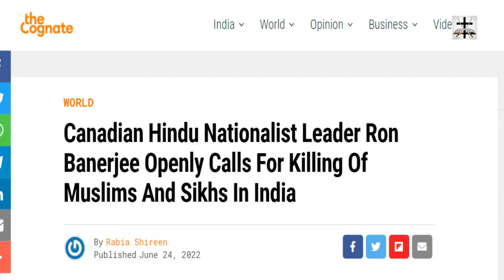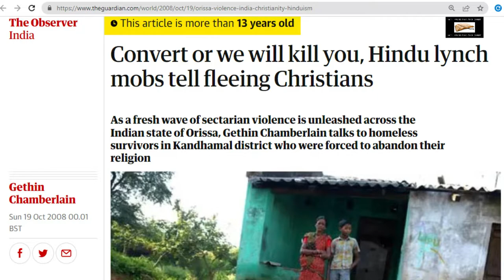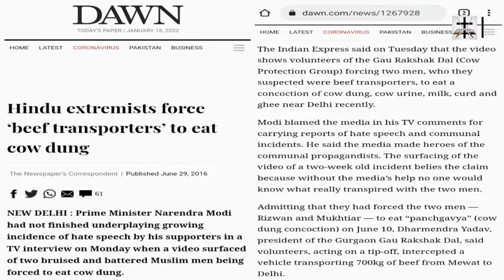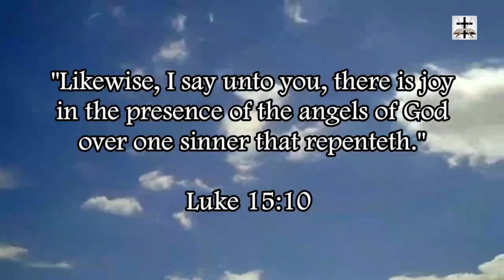Hindus Show The Terroristic Nature Of Hinduism In Leicester, UK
Hindus in Leicester, UK, are showing the terroristic side of Hinduism, and how Hindu terrorism is not limited to India.